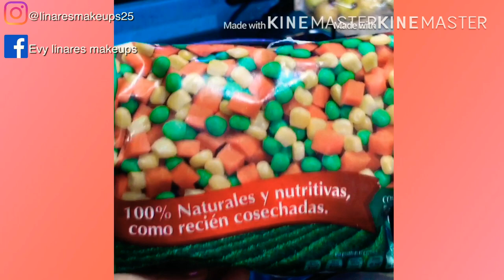Cómo se hace el arroz rojo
Gracias 🙏
Mi Instagram @linaresmakeups25
Mi página de Facebook:evy linares makeups
Saludos sólo pedirlos 👍

Hoy te voy a mostrar como se prepara un arroz rojo 🍅🍅 rico y fácil sin que se bata espero les guste mucho .

COMO SE HACE EL ARROZ BLANCO 🍚 🧅🧈🥕🌽🥚  (Mexican White Rice )

Si te ha gustado este video te invito a compartirlo a regalarme tu Like y comentar recuerda que es muy importante para mí les mando demasiados besos Dios las bendiga cuídense mucho y nos vemos muy pronto en un próximo video❤️❤️